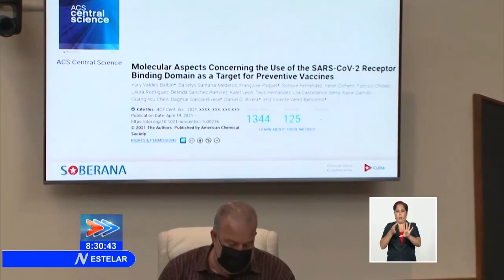Grupo Temporal de Trabajo situación de la COVID-19 en Cuba y avances en los candidatos vacunales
El Primer Secretario del Comité Central del PCC y Presidente de la República de Cuba, Miguel Díaz-Canel Bermúdez, el Primer Ministro, Manuel Marrero Cruz, y el integrante del Secretariado, Luis Broche Lorenzo, encabezaron este martes un nuevo encuentro con expertos y científicos que contribuyen con su quehacer al enfrentamiento a la COVID19, en el que se examinó la evolución de los modelos de pronóstico de la enfermedad y la marcha de los ensayos clínicos de los diferentes candidatos vacunales Soberana. El mandatario y el jefe de Gobierno también presidieron la reunión del Grupo Temporal de Trabajo para la prevención y control del nuevo coronavirus.